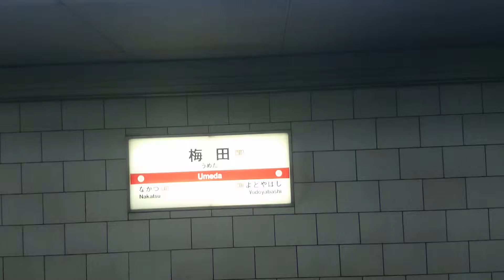大阪市営地下鉄 御堂筋線 梅田駅の看板の風景 signboard of Osaka municipal subway Midosuji Line Umeda Station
大阪市営地下鉄　御堂筋線　梅田駅の看板の風景

Scenery of the signboard of Osaka municipal subway Midosuji Line Umeda Station